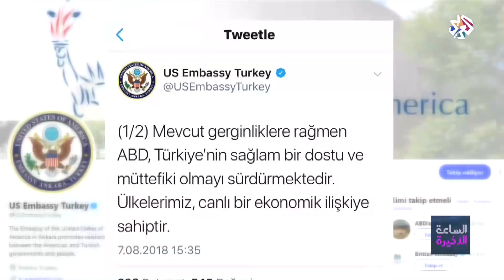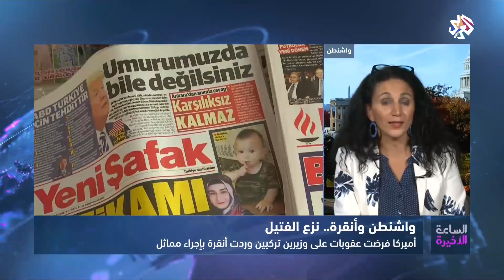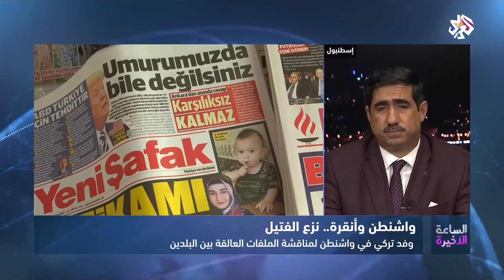الساعة الأخيرة│واشنطن وأنقرة .. نزع الفتيل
من المنتظر أن يؤدي وفد من المسؤولين الأتراك، زيارة إلى واشنطن، لمناقشة الخلافات الدائرة بين البلدين.
وتدهورت العلاقات بين واشنطن وأنقرة بسبب خلافات بشأن السياسة الخاصة بسوريا ومحاكمة القس الأميركي أندرو برانسون بتهم الإرهاب.
وفرضت واشنطن، عقوبات على وزيرين تركيين على خلفية قضية القس الأمريكي، في المقابل قال أردوغان إن تركيا سترد بتجميد الأصول المملوكة لوزيري الداخلية والعدل الأميركيين في تركيا إن وجدت.